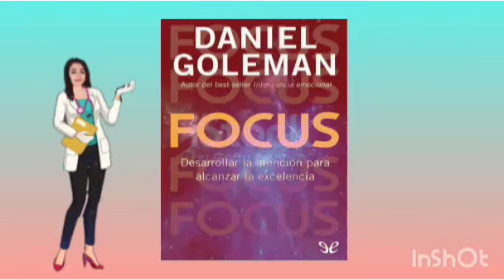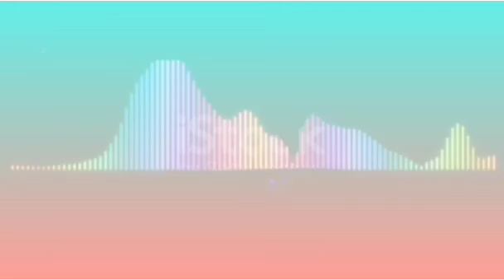Audiolibro Focus/ Como desarrollar la atención para la excelencia/ Anatomía de la atención/parte2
Hola amigos aquí les traigo la primera parte de este fantástico libro de Daniel Goleman. Disfrútenlo, en varios subtítulos, si lo desean. Subtitulado varios idiomas.
. Gracias

Índice

Parte I (Cont.) Capitulos 3,4,5.

00:34  : Capitulo 3-La atención superior y la atención inferior
03:13  : Mente de abajo-arriba
03:30  : Mente de arriba-abajo
09:50  : La mejor receta para el fracaso
14:12  : El error descendente
18:14  : El secuestro neuronal
24:03  : La vida en piloto automático
26:33  : Capitulo 4-El valor de una mente a la deriva
30:26  : La arquitectura de Serendip
36:22  : El aislamiento creativo
39:15  : Capitulo 5-La búsqueda del equilibrio
42:17  : El abogado y lo que pasa
48:26  : La mente errante
50:29  : Mantener el rumbo
54:29  : El restablecimiento de la atención

Recuerda Subscribirte 👍👉 YuliDocSana ❤️